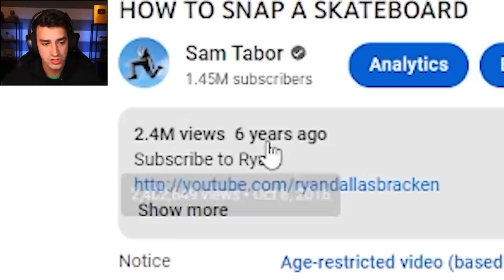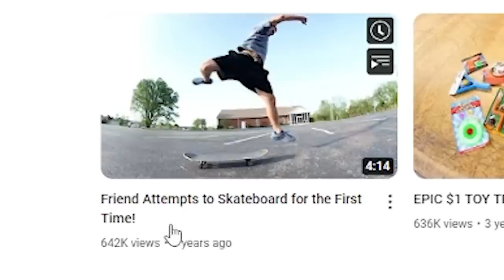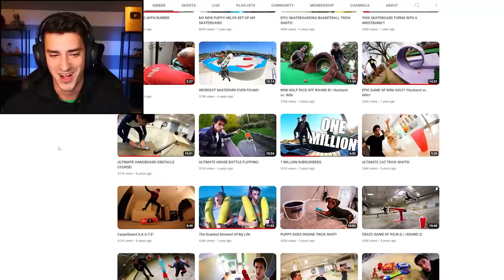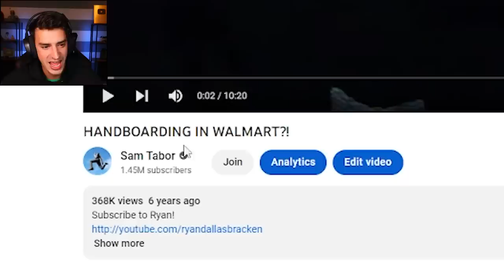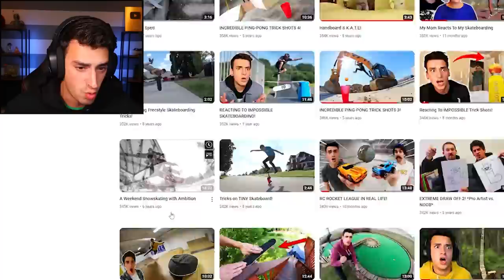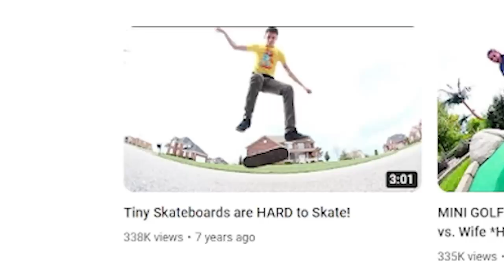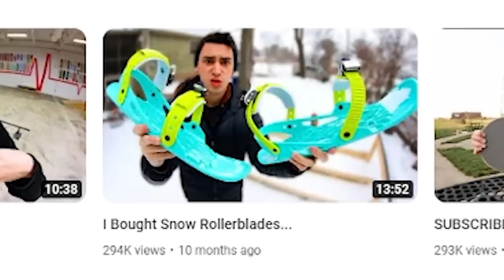REACTING TO MY OLD VIDEOS 6!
I reacted to more old videos! I love seeing the things that I've completely forgotten I've made, haha. Let me know if you want to see more episodes of this!